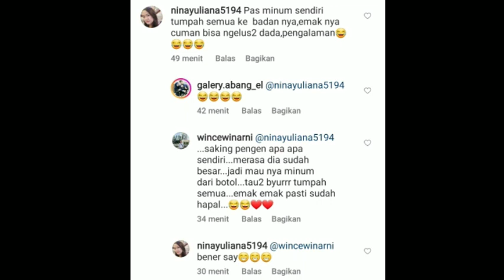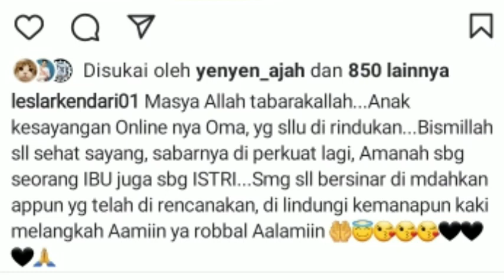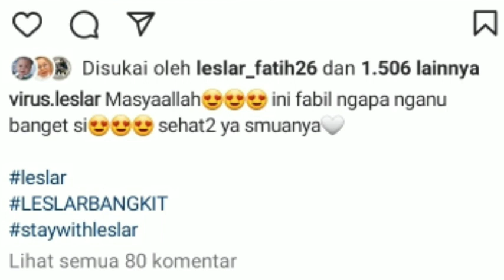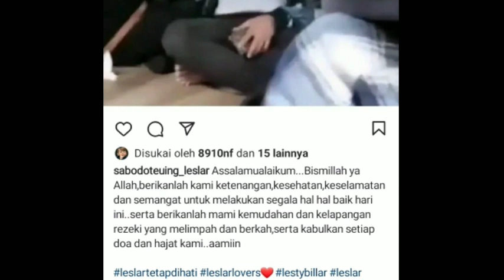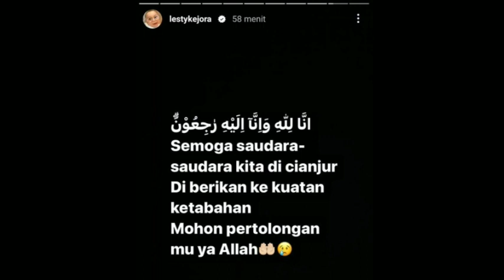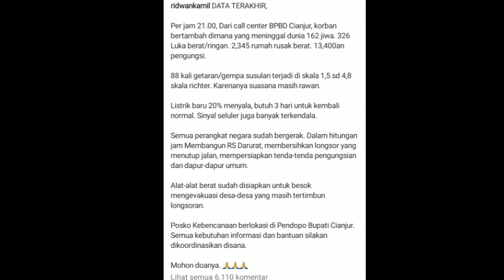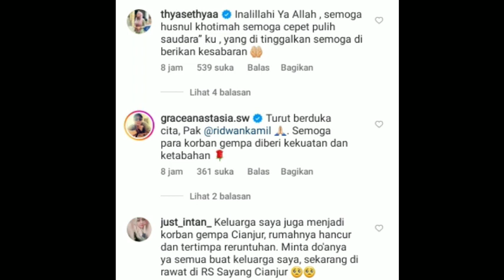Korban Bertambah Lesti & Ayah Turut Berduka Kak Tya Ibu Gracea Katakan ini di Feed Bpk Ridwan Kamil